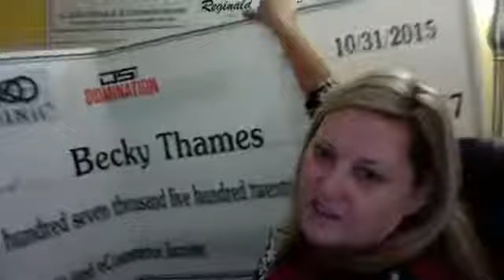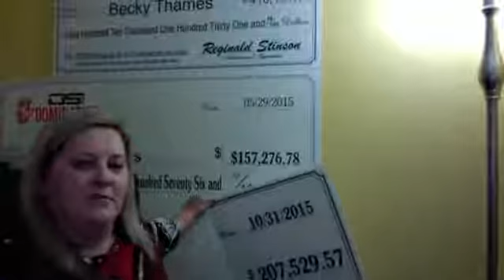Where To Start Making Money Online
What do I do if I want to start making money online?

In this video, I show my ecommerce journey.

Sell Physical Products